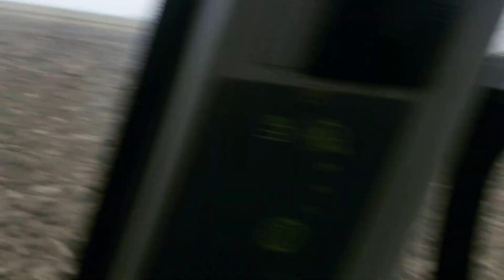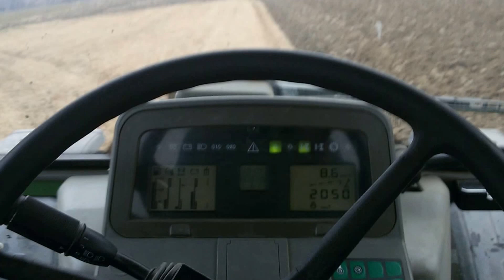Fendt 514c Oranje/Plowing